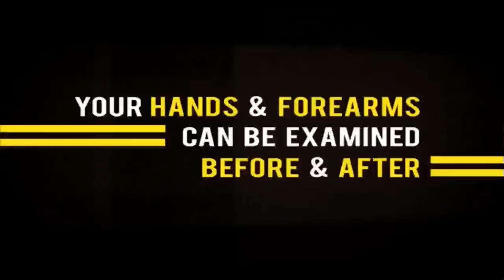PURE MAGIE: Gonzo gimmick | Magicshop.nl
Bedacht door Jose Lac'Quest en gemaakt door Mark Allen.

LEGE HANDEN, MOUWEN OMHOOG, PURE MAGIE.
Dit is een innovatieve nieuw Hold-out appraat.

Een wonderlijke, geheime gimmick dat je in staat stelt je vingers te spreiden, je beiden handen leeg te tonen en je mouwen opgerolt te hebben. Je toeschouwers zien duidelijk beide kanten van je handen voor en na het effect. Alles gebeurt in het volle zicht...

Prachtig en zo ziet magie er echt uit!

De mogelijkheden zijn eindeloos
Pak een dopje van een fles en leg die op de rug van de hand van de toeschouwer. Knip in je vingers en de dop is weg (of veranderd in een munt!

Laat je handen leeg zien, dan in oogwenk heb je een munt, biljet of stuk kauwgom geproduceerd.

Bekijk de demo! GEEN CAMERA trucs...
- Geen jas of vest nodig
- Geen veiligheidsspelden, plakspul, draad of ingewikkelde koppelingen
- Geen loops, niets zit vast aan je kleding
- Je hoeft niets stiekem in je zakken te stoppen. Sterker, je kunt als ze zou willen je korte broek aan of zelfs in een jurk!
- Een keer preparen en je kunt je Gonzo gimmick in een paar seconde resetten.
- Draag de Gonzo gimmick de hele dag zonder dat hij in de weg zit of dat je hem voelt...
- Altijd klaar voor gebruik.
- Werkt met kleine voorwerpen zoals munten, snoep, ringen, doppen, etc.
- Compleet met de speciale gimmick, goodies en een zakje om hem te bewaren.

RESERVEER VANDAAG NOG!!

Zoekwoorden:
Goochelen
goocheltrucs
goochelwinkel
goocheltrucs leren